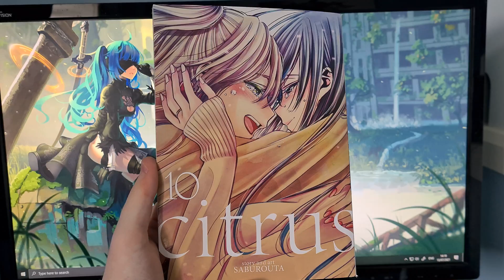Citrus - Volume 10 (Manga Review)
Today I take a look at the tenth and final volume of Citrus, a manga series by Saburouta.

Synopsis:
In order to live up to her family’s high expectations, Mei decides to leave Yuzu and accept an arranged marriage. Though Yuzu is heartbroken, she tries to give Mei space. But when some old friends reappear, the two step-sisters are drawn together once more!